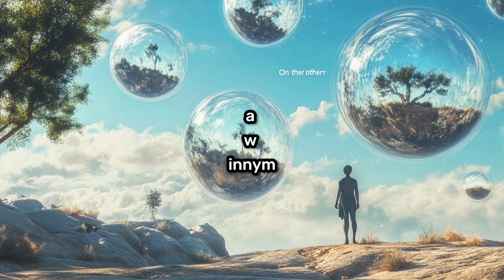Właściwości Świadomości II - 5 - MYŚLOWE WIELOŚWIATY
Od Serca 💖 w ramach wymiany i równowagi ENERGETYCZNEJ 🧘‍♀️ możesz PRZESŁAĆ mi GWIAZDKI z Facebooka ⭐️, WESPRZEĆ na YouTube 🏦 lub PATRONITE 🔴, a nawet postawić KAWĘ☕️ (LINKI odnajdziesz na STRONIE Oobe Powieści na Facebook i YouTube)